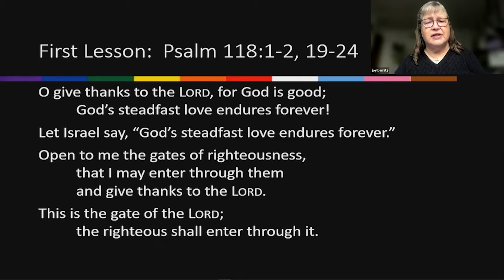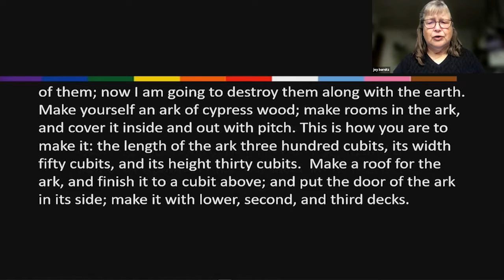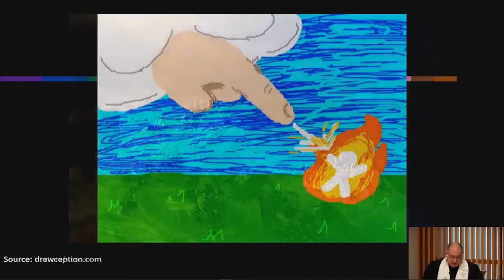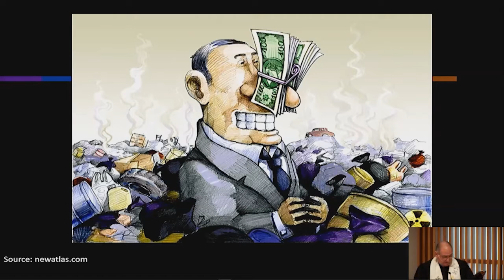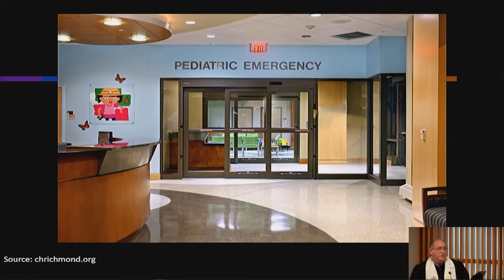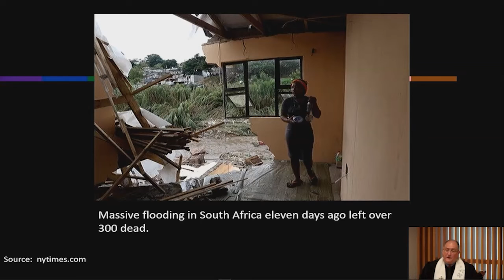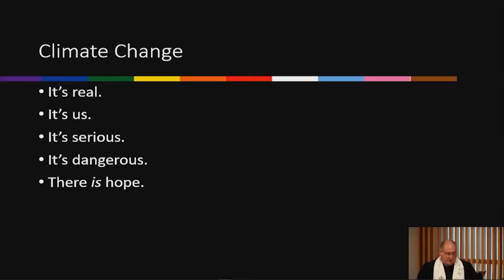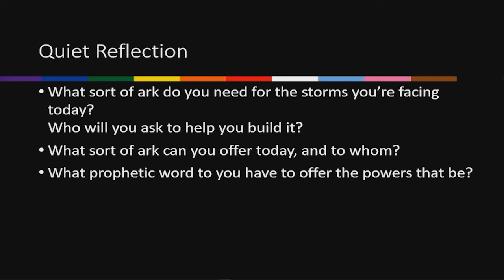Weathering the Storm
A sermon by Rev. Jeffrey Spencer presented on April 24, 2022.
Scriptures: Genesis 6:9-21 Psalm 118:1-2, 19-24
one off